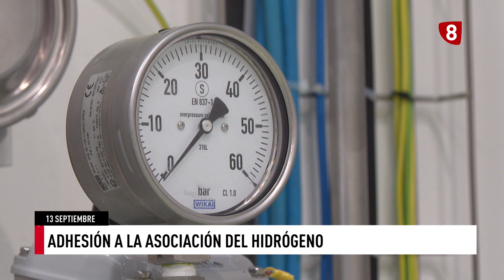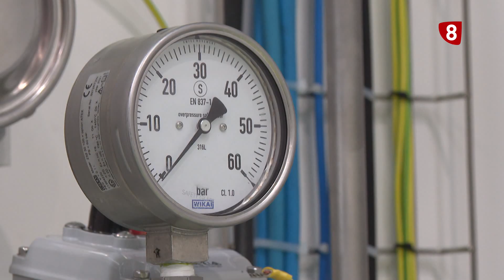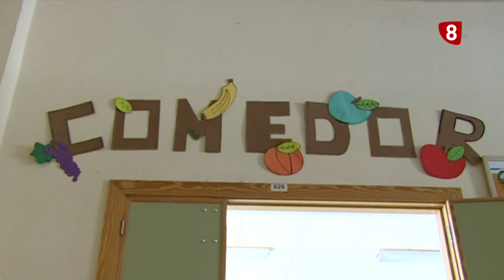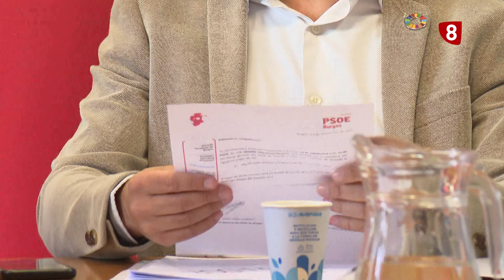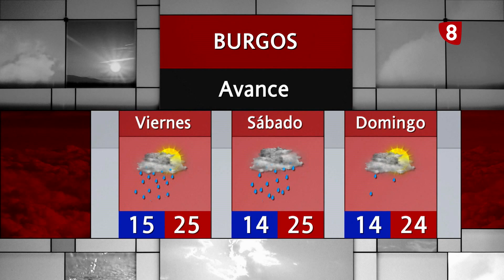NOTICIAS 8 PRIMERA EDICIÓN | 13-09-23